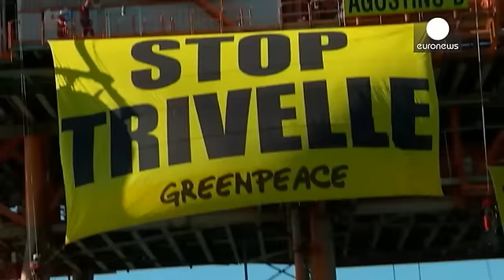Itália: Regiões do litoral Adriático querem fim das plataformas petrolíferas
Itália  vai este domingo às urnas para um referendo sobre a perfuração de petróleo e gás ao largo do Adriático,  uma questão complexa que o governo queria evitar a todo custo.

Para a votação ser válida, mais de 50 por cento do eleitorado italiano deve manifestar-se  mas o primeiro-ministro Matteo Renzi incita os eleitores a ficar em casa  por considerar a consulta  desnecessário e prejudicial à economia.

As sondagens podem dar-lhe razão, pois indicam que o quorum não será alcançado.